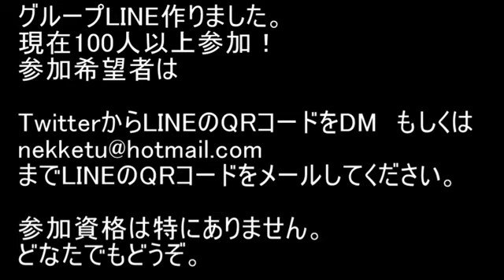BLEACH ブレソル実況 part947(王印(知)霊圧30%UP出るまで再抽選)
王印(知)霊圧30%UP出るまで再抽選です。